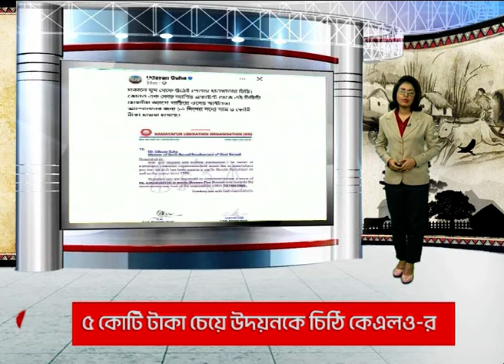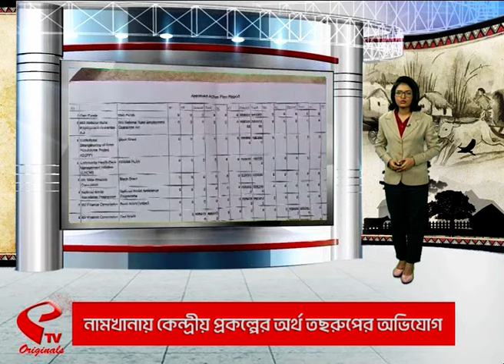জেলা Bulletin | বিজেপিকে একটাও ভোট দেবেন না, সরকারি কর্মীদের বার্তা মমতার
website link for this copy :
@Kolkata Tv